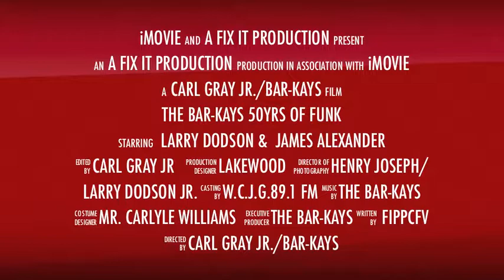BAR KAYS FLASHBACK (TEASER) A FIX IT PRODUCTION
50yrs AND CLIMBING.THE BAR KAYS TOOK ATLANTA BY STORM. FLASHBACK FEST WAS THE PROOF THAT LARRY& JAMES STILL MAKE IT HAPEN.